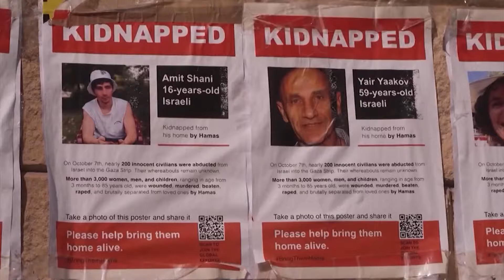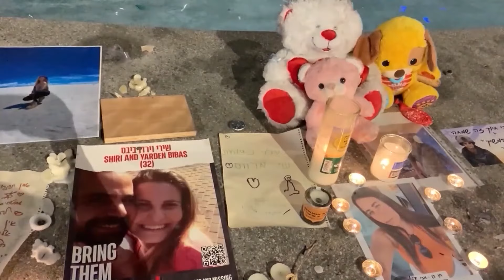Houston's Jewish, Muslim leaders reflect on painful year, express hope for peaceful future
On Rosh Hashanah, Houston's Jewish and Muslim communities reflect on the conflict and express hope for peace.